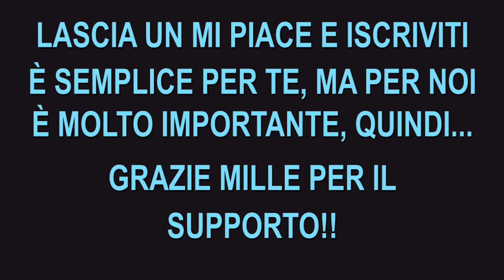In Futuro, La Terra Sarà Inabitabile...I Russi Fondano Un Pianeta Simile Per Preservare L'umanità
Una missione spaziale inviata per terraformare un pianeta lontano. Tuttavia, la missione incontra qualcosa di sconosciuto che ha un proprio piano per il pianeta.

NOME DEL FILM = PR0J3CT G3M1N1